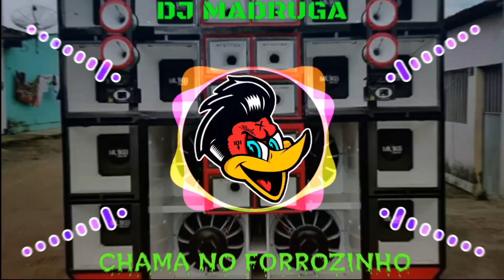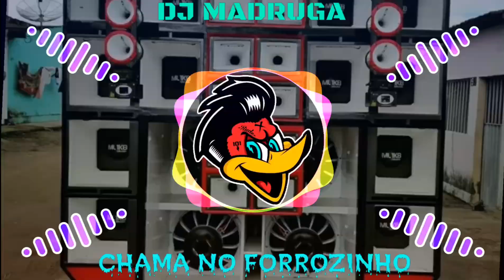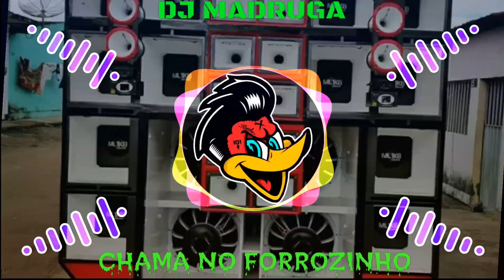forrózin - você veio pra favela • MC aleff é MC gw • DJ mandrake nordestino COM GRAVE